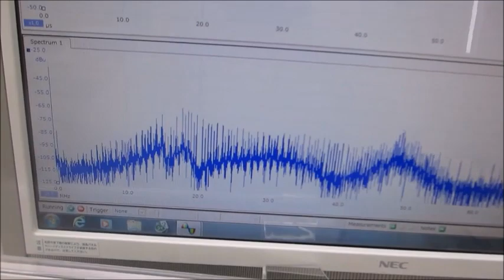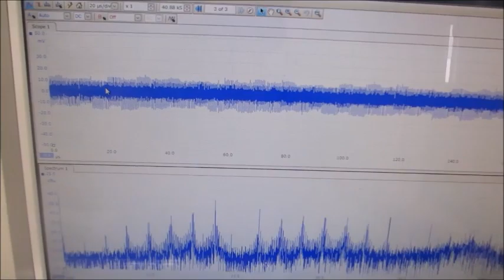超音波の音圧測定・解析システムと超音波発振制御システム（超音波システム研究所）